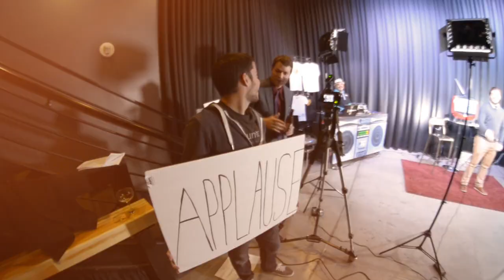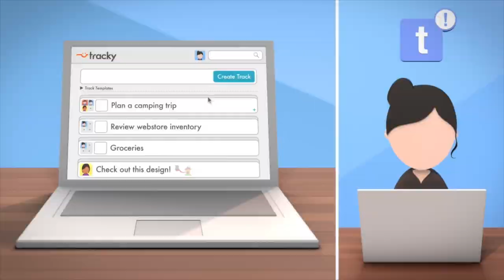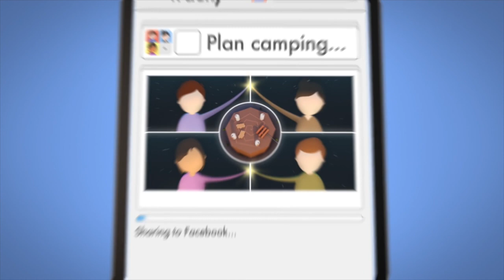Mark Rowland - ROCeteer, DTP Ventures - Downtown Podcast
Mark Rowland - ROCeteer, DTP Ventures